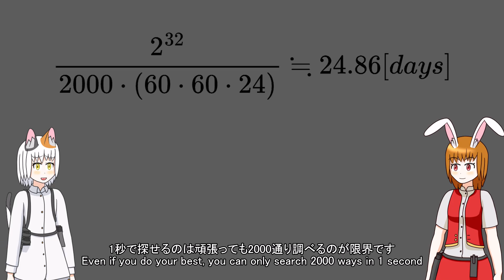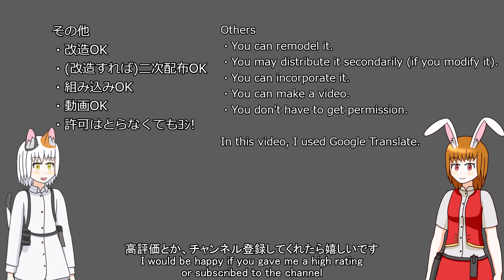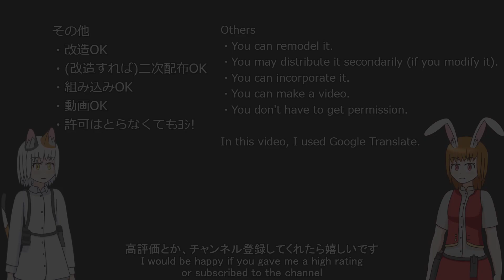【Stormworks】ジャミング装置とイージス艦(ポンコツ)ができました！ イージス艦を作りたい！パート3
船はよくばりすぎた…

使わせて頂いたもの
[Hebis] Target Drones